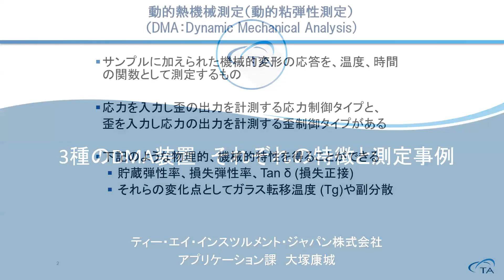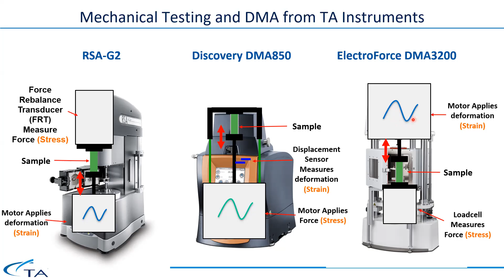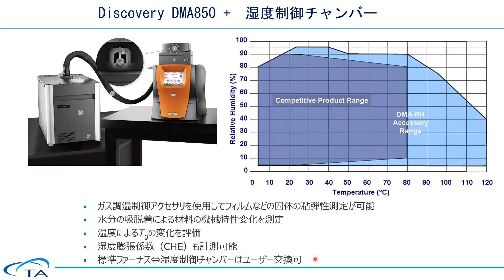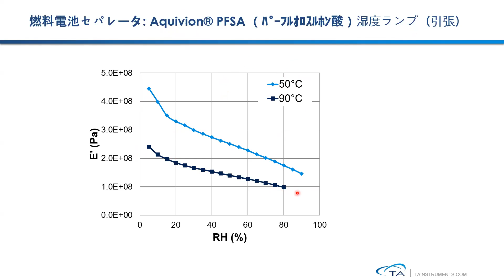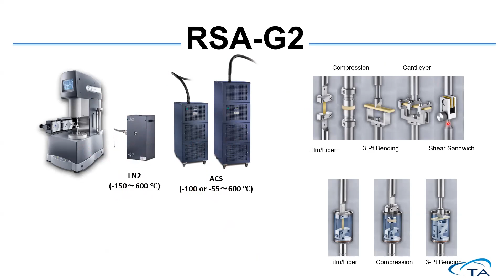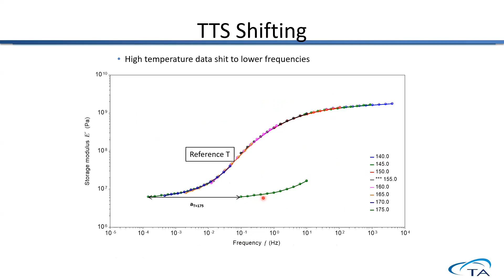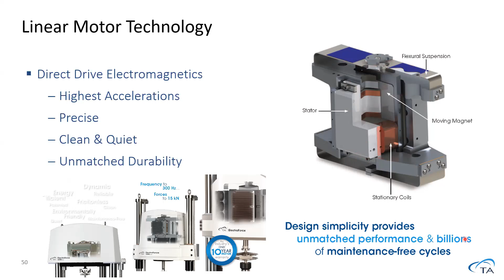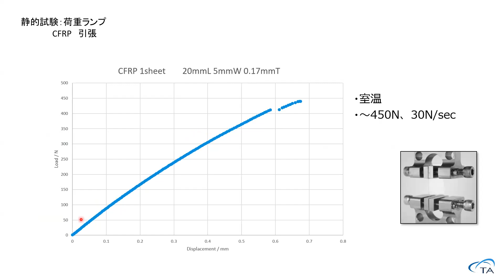3種のDMA装置 それぞれの特徴と測定事例 TAインスツルメント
ティー・エイ・インスツルメント・ジャパン株式会社
アプリケーション課　大塚　康城
【題目】3種のDMA装置　それぞれの特徴と測定事例
【概要】材料の機械的特性を理解し製品の性能や信頼性、加工性を決定および保証することは非常に重要です。DMA：動的粘弾性測定装置は機械的変形における応力・歪の応答を測定するものです。弊社のDMAには3種のラインナップがあり、測定内容に応じたソリューションをご提案可能です。それぞれの装置の特徴、測定事例についてご紹介いたします。